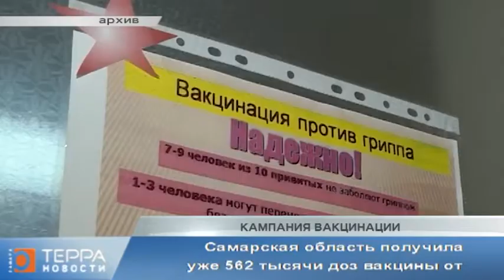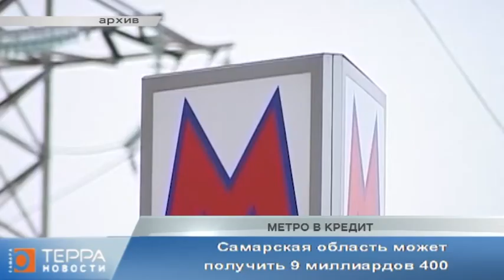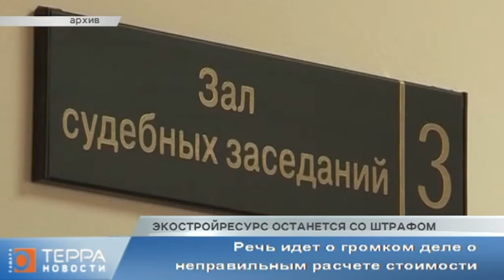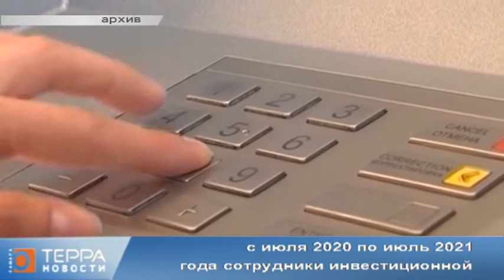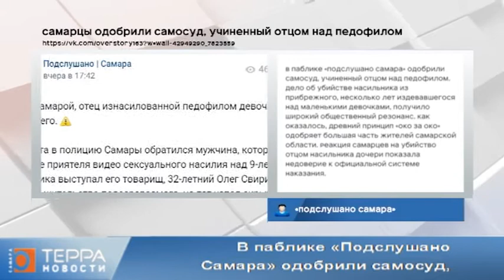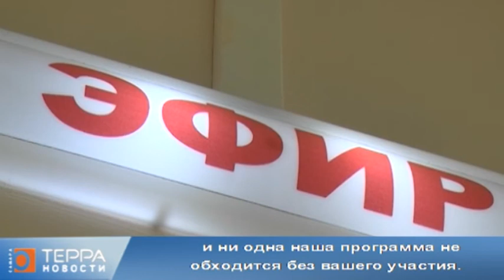Новости Самары. Терра. 03 сентября 2021 год